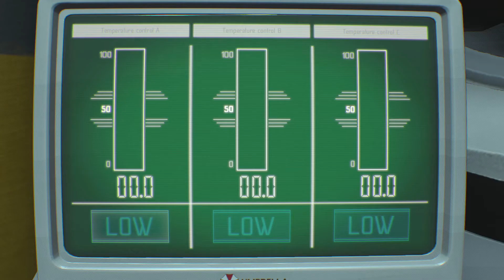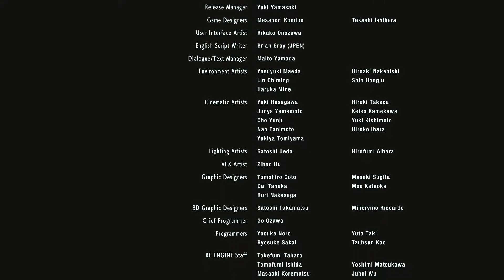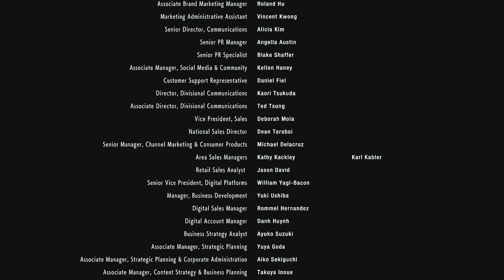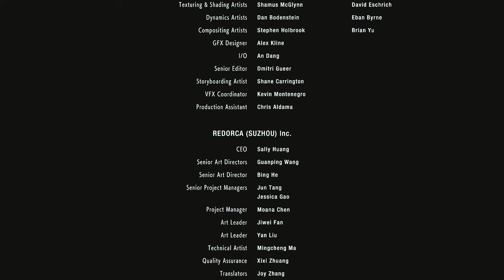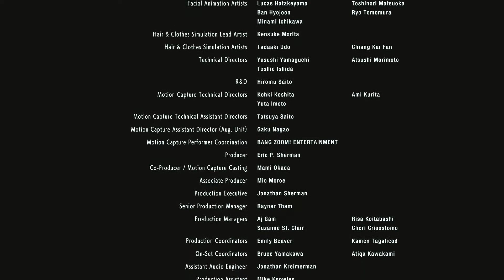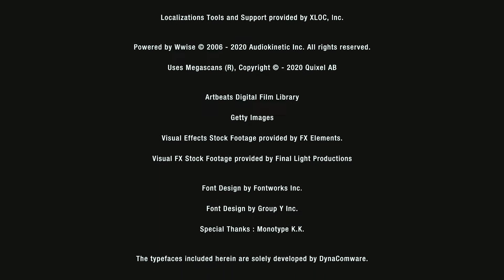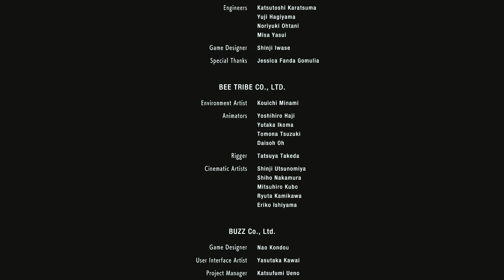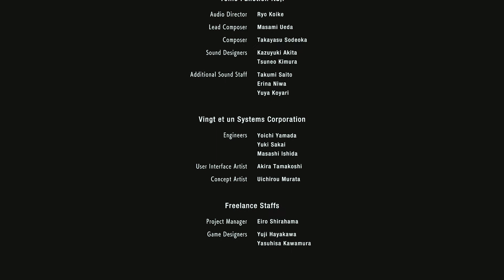RESIDENT EVIL 3 Classic Costume No Commentary Walkthrough Part 8 (Final)